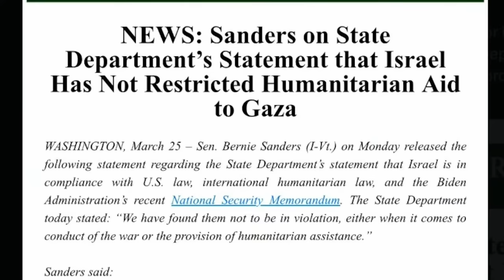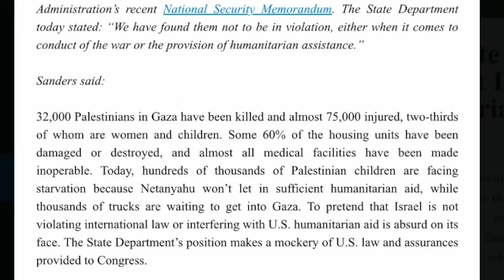“A Mockery” - Bernie Sanders SLAMS State Dept's Claim Israel Has Not Restricted Gaza Aid